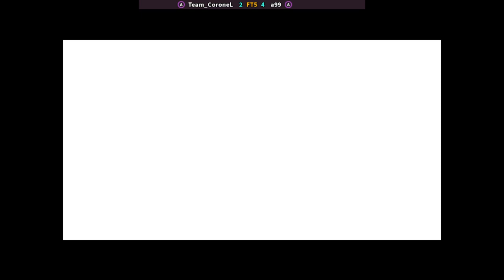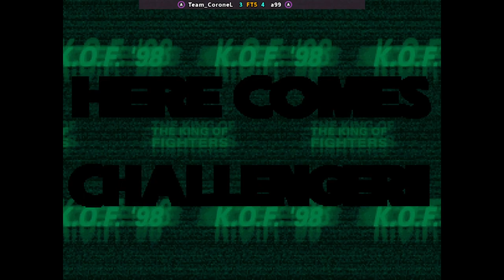KOF 98 | Team_CoroneL FT5 a99 | 🇦🇷🇩🇪 Fightcade2